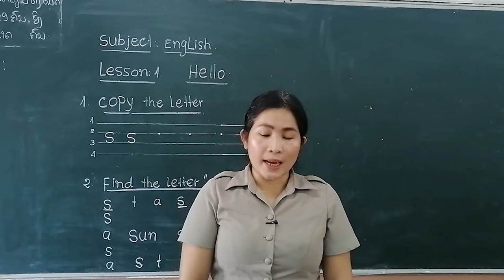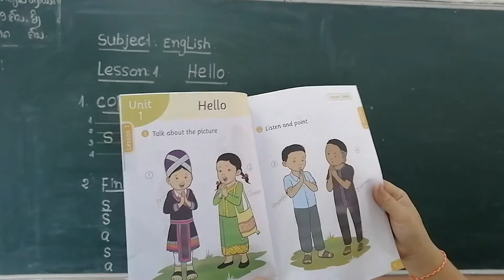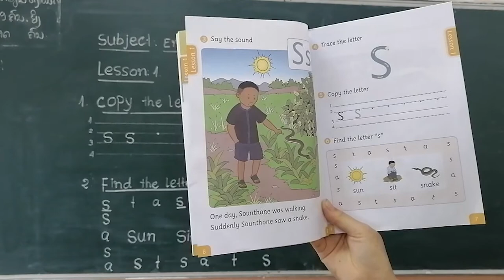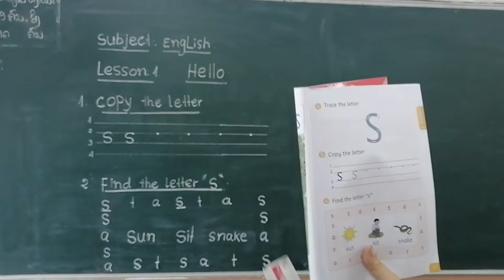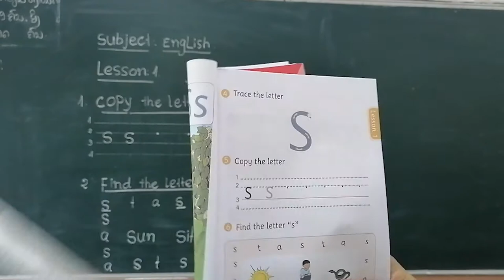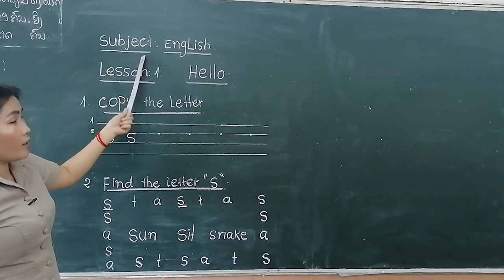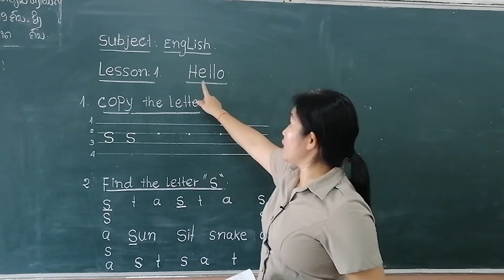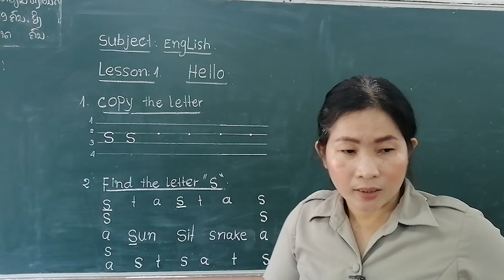ວິຊາ ພາສາອັງກິດ ບົດທີ1 ຊັ້ນ ປ3